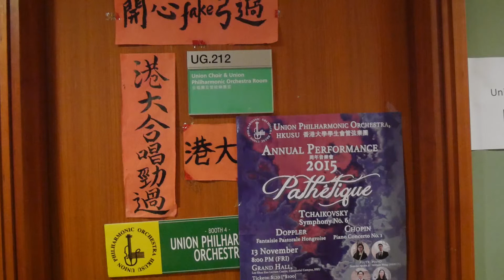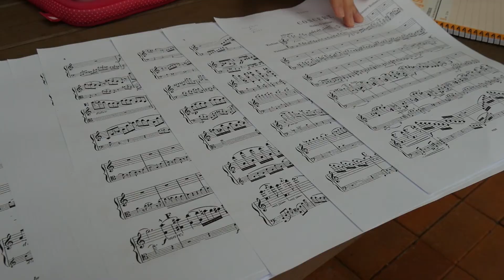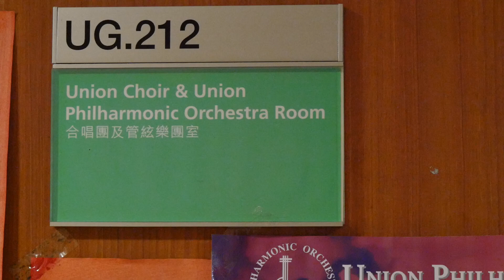First Love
Vedio News Production assignment_ First Love_Team Alpha_Xu Xueqing/Section B